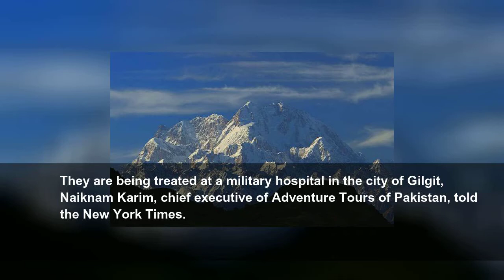Trapped climbers rescued from Pakistan mountain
Four Italian and two Pakistani mountaineers are airlifted to safety after being hit by an avalanche.
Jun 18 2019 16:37